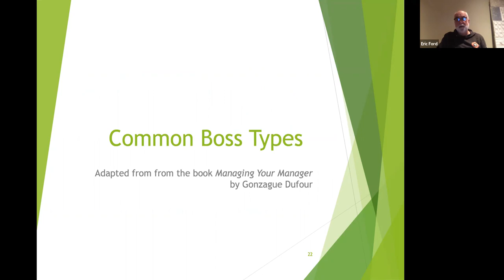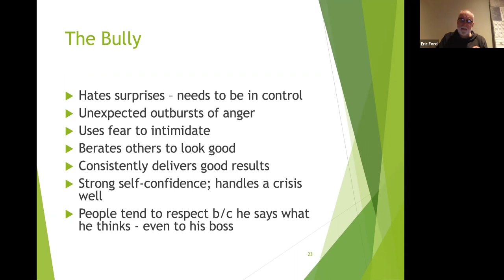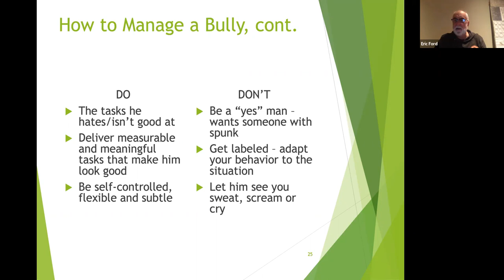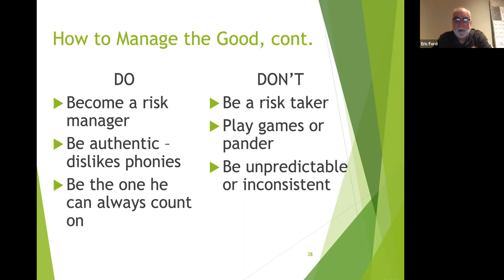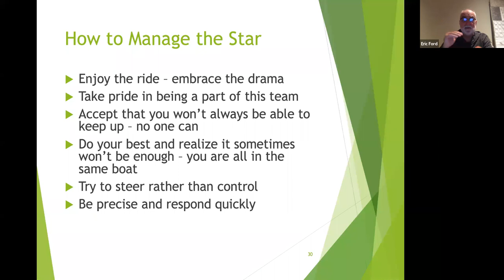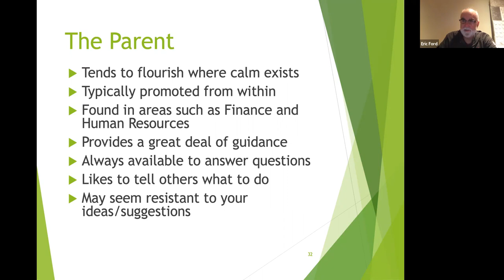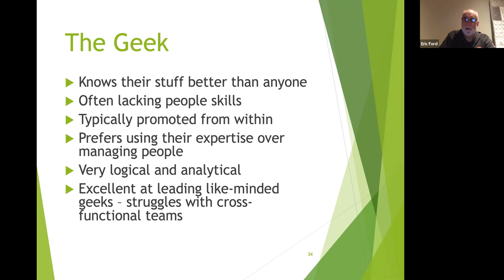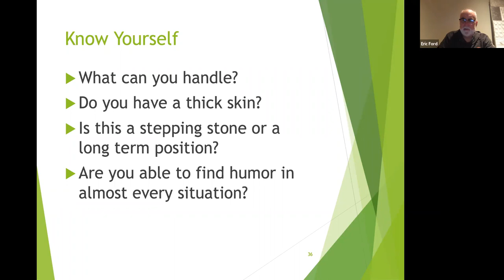Leadership X Design -- Types of bosses and how to manage up.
The video describes common characteristics that a boss might exhibit and provides guidance on how to make the relationship fruitful.